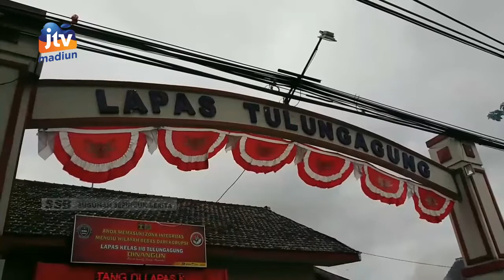TULUNGAGUNG - Kasus DBD Meningkat, Dua Korban M3n1ngg4l Dunia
Selama satu setengah bulan terakhir  kasus demam berdarah dengue atau dbd di tulungagung terus mengalami peningkatan. Sampai dengan saat ini  tercatat 95 orang terjangkit d-b-d  dan dua di antaranya meninggal dunia .